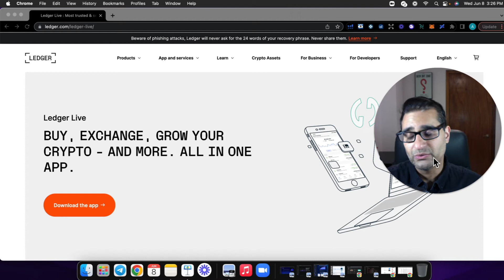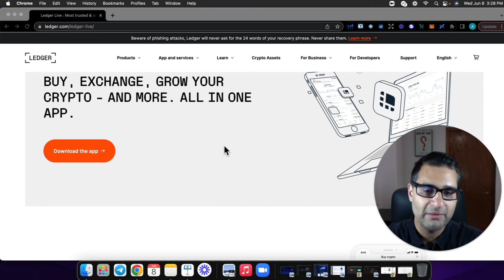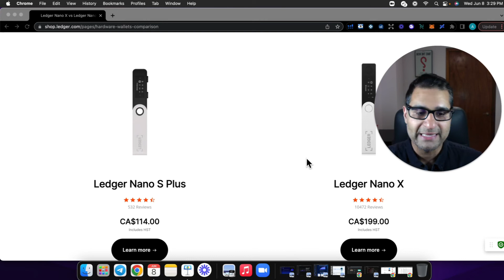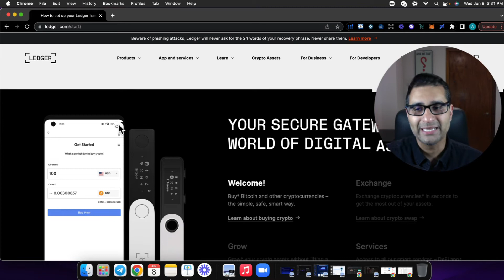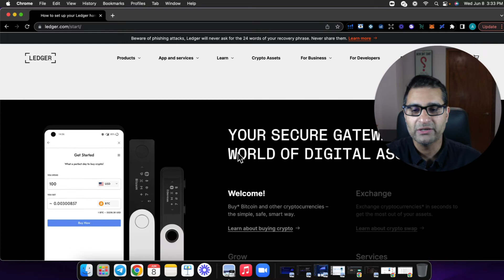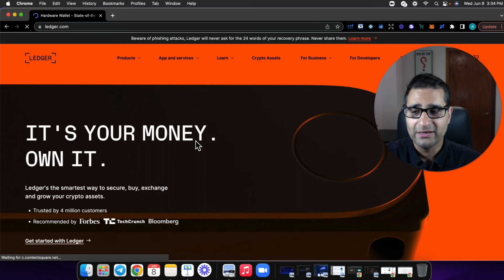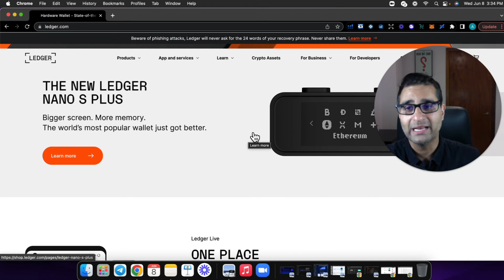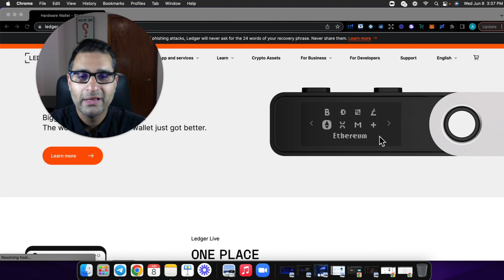Crypto Investing Basics | Level 3 | Cold Wallet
In order to harness the true power and freedom offered by decentralization, you need to own your own crypto assets.

Cold wallets allow you to move crypto assets freely, without permission and borders.